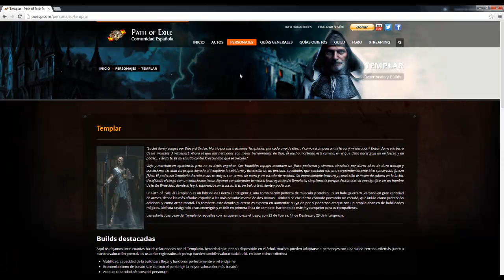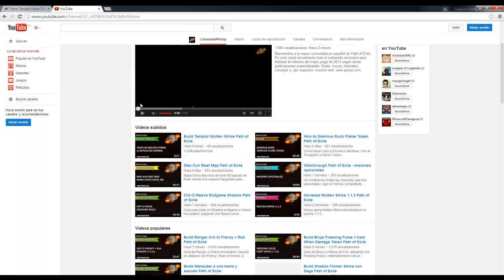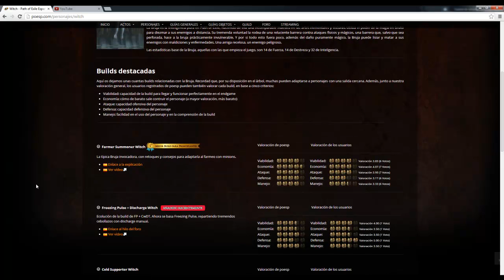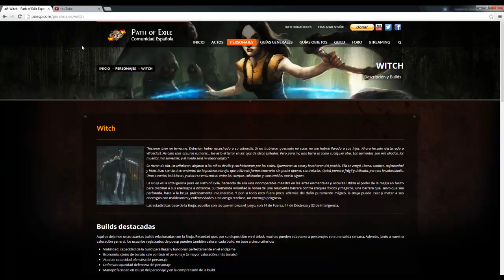Path of Exile. Iniciarse en el juego. Parte 1 de 2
No soy un experto en Path of Exile, pero aquí os dejo algunos consejos para los que queráis asomaros a este sorprendente juego :) Habrá una segunda parte :D